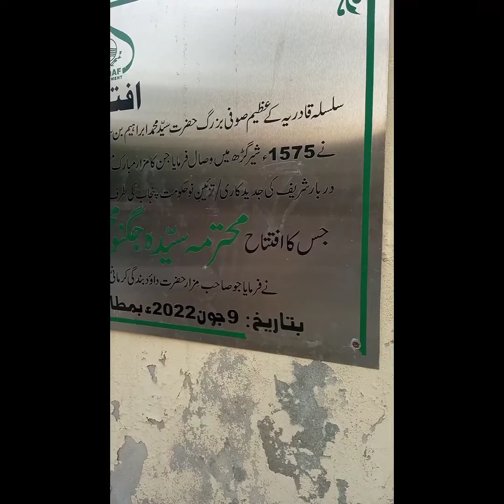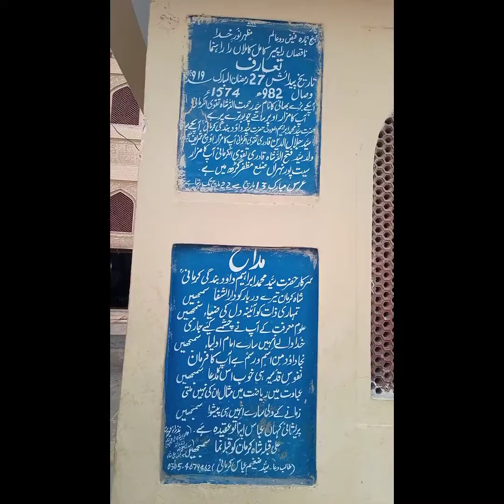Shaikh Daud Bandagi Kirmani | Daud Bandagi darbar | sher Ghar tour